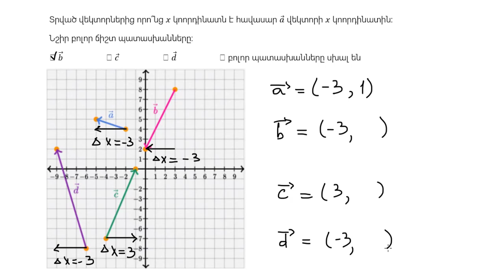Վեկտորի բաղադրիչները (օրինակ 2) | Վեկտորներ | «Քան» ակադեմիա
Components of vectors (example 2)